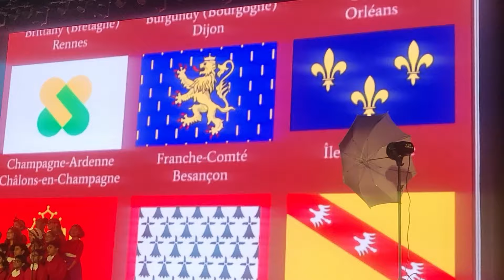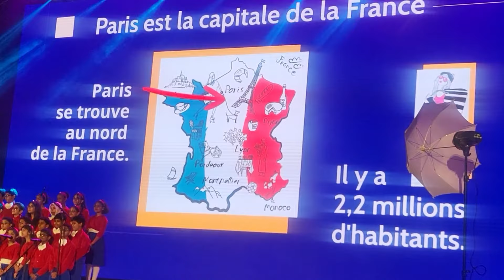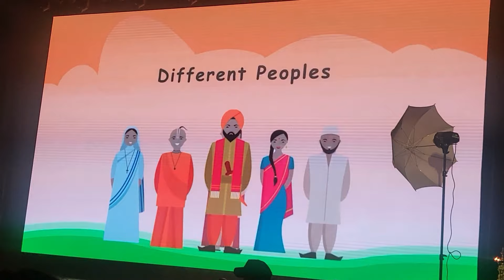Weekly Vlog | Hamra Mall | Shuwaikh Beach | Faips DPS Annual Day Program